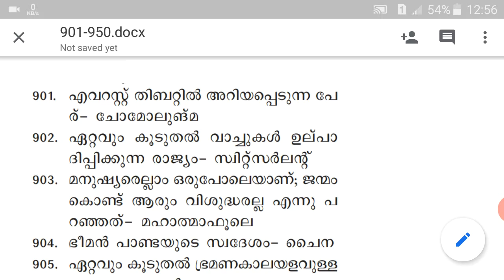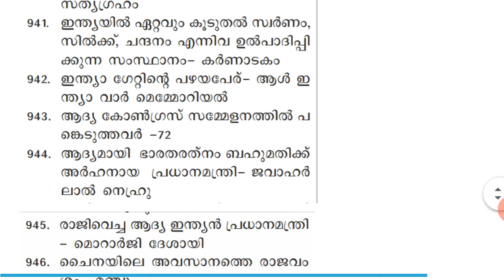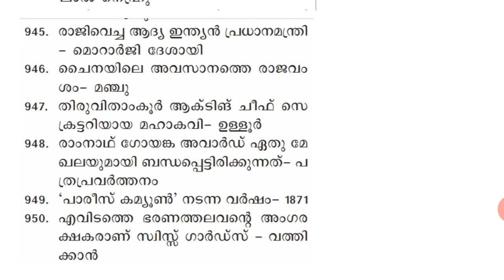Gk ചോദ്യങ്ങൾ | Part-28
KPSC KPSC

By,
     A.G. Jayakumar